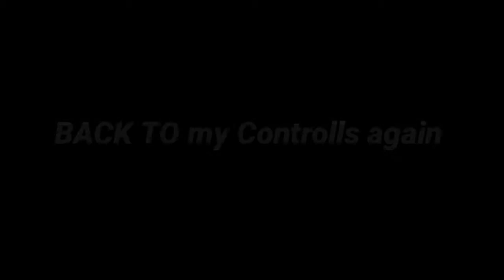I Tried To Play Like Coffin || This is soo good || pubg mobile montage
Hi guys This izaz back with another video

This video is about oubg mobile "i tried play pubg with two fingers cuz my right index finger inflicted"